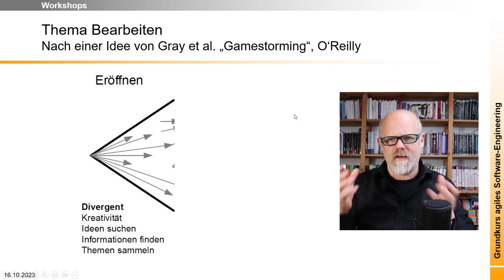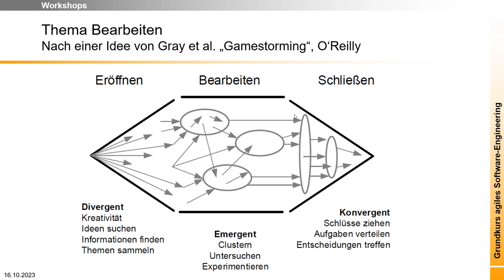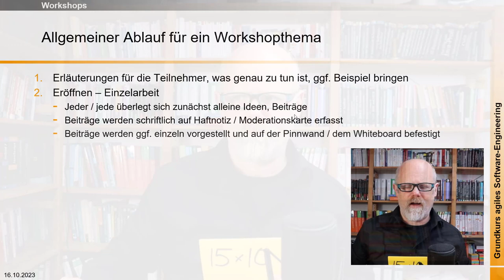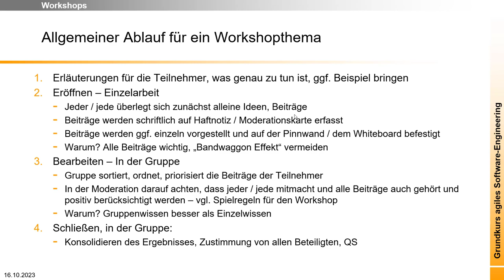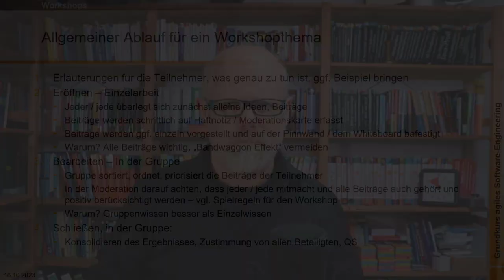Workshops: Arbeitstechniken Eröffnen, Bearbeiten, Schließen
Während eines Workshops bearbeitet ihr die Themen mit verschiedenen Techniken, z.B. mit Event Storming oder User Story Mapping. Bei diesen Themen sind Kreativität und das Wissen der Teilnehmer gefragt. Ihr solltet die Arbeitstechnik in zwei bis drei Phasen unterteilen: Eine kreative, divergente Phase, eine Bearbeitungsphase und eine kritische, konvergenten Phase.

Eröffnung: Ihr startet mit der Sammlung von Ideen als Eröffnung. Diese Phase wird auch divergent genannt, da es zunächst darum geht, möglichst viele Ideen und Informationen zu sammeln. Die Teilnehmer sollen möglichst viel davon produzieren, es gibt keine besonderen Einschränkungen und alle
Ideen sind willkommen, auch abstruse. Kritik ist verboten.

Bearbeitung: In der Ausarbeitungsphase werden die Ideen verfeinert, strukturiert, geclustered und weiterentwickelt.

Zum Abschluss der Bearbeitung werden die Ergebnisse kritisch hinterfragt und priorisiert. Diese Phase heißt auch konvergent, da nun
Ergebnisse und Informationen zusammengefasst werden.

Diese Aufteilung entspricht der Arbeitsweise des Gehirns. Es kann nicht Ideen produzieren und neue Wege gehen und sich gleichzeitig um alle Details kümmern und die Konsistenz prüfen. Daher ist es wichtig, entweder im kreativen (divergenten) oder im kritischen (konvergenten) Modus zu
arbeiten. Den könnt ihr beispielsweise explizit über "Hüte" zum Ausdruck bringen: Wir tragen den kreativen Hut (grün) oder den kritisierenden Hut
(schwarz), wie es Edward DeBono mit seinen insgesamt 6-Thinking-Hats
vorgeschlagen hat.